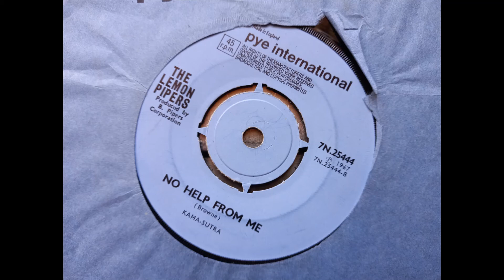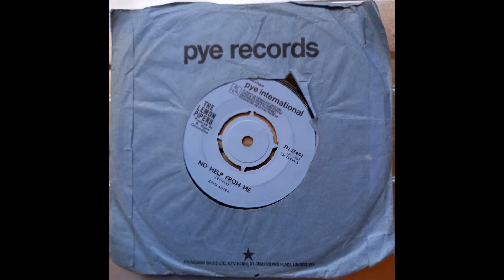The Lemon Pipers - No Help From Me (1967 Pye Int 7N 25444 b-side) Vinyl rip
No Help From Me was the flip side to The Lemon Pipers single, Green Tambourine that reached number 1 in the US.